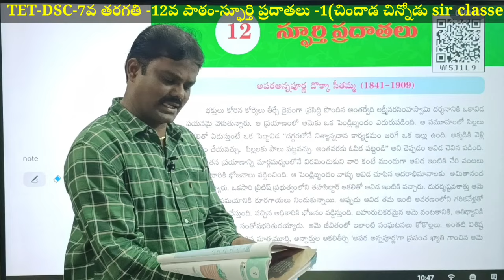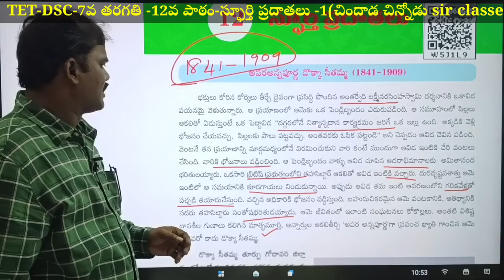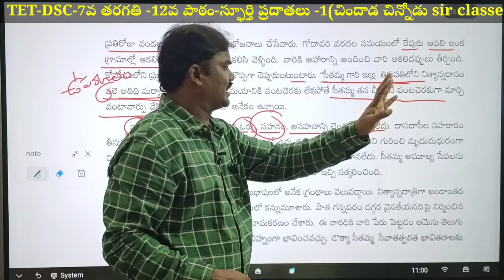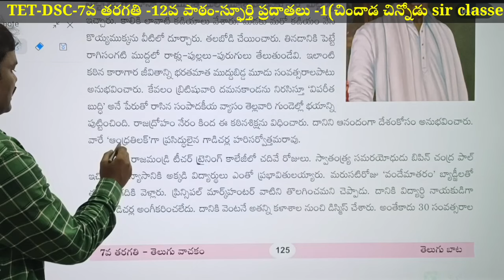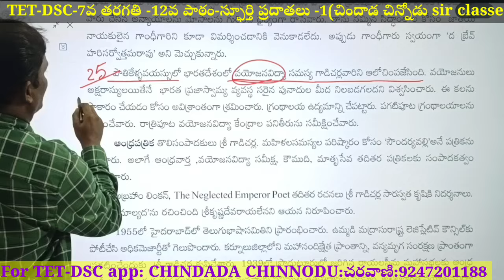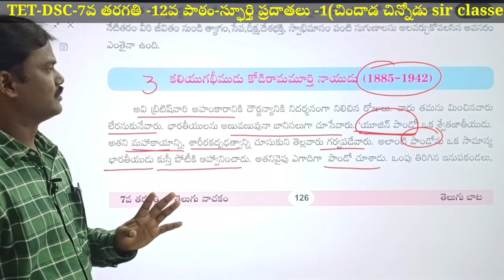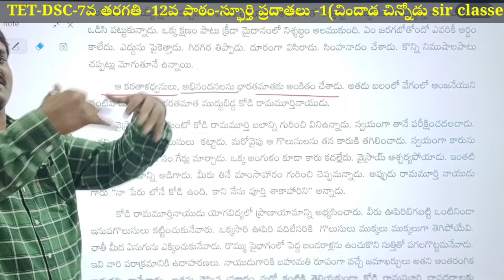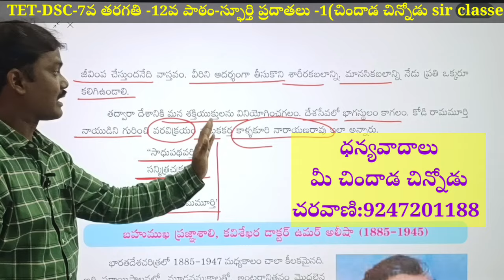TET-DSC| 7వతరగతి|స్ఫూర్తి ప్రదాతలు|చిందాడచిన్నోడు|1మార్క్ గ్యారంటీ|chindadachinnodu|12పాఠం|ఉపవాచకం